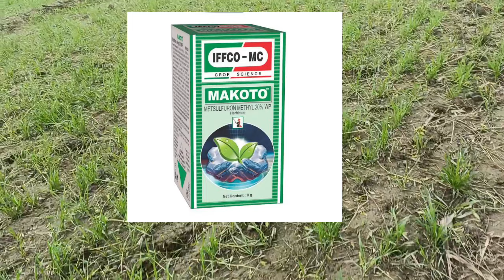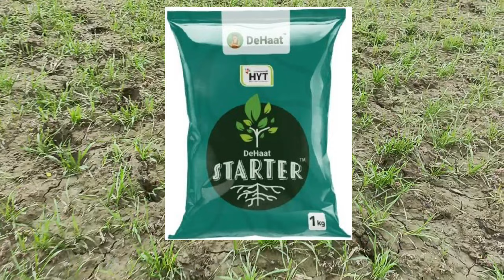गेहूं में ट्रिलिंग के लिए क्या करें| गेहूं की खेती।